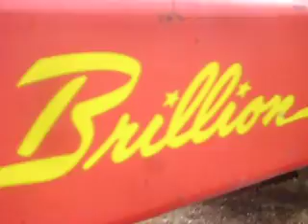MOV08505 Rastra Brillion Landcommander 30 Discos $9000